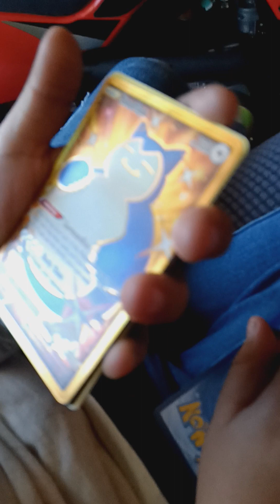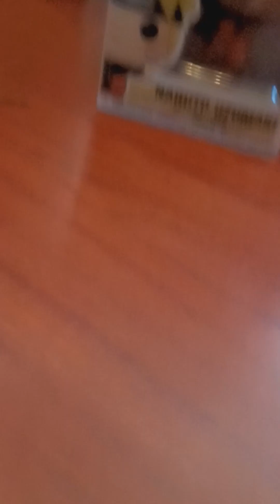Christmas morning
Wake-up it's Christmas 🎄 kids were super excited they were well behaved all year and achieved lots of goals, and therefore Santa brought them everything they had on there Christmas list 🎁